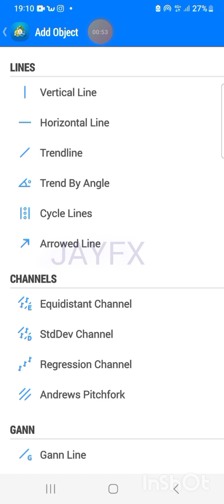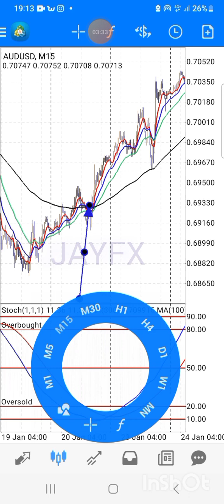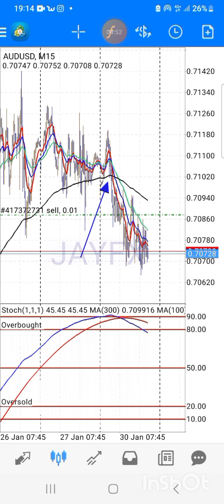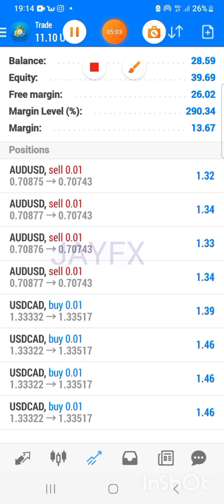28$ 𝑻𝑶 100$ 𝑾𝑰𝑻𝑯𝑰𝑵 3 𝑴𝑰𝑵.